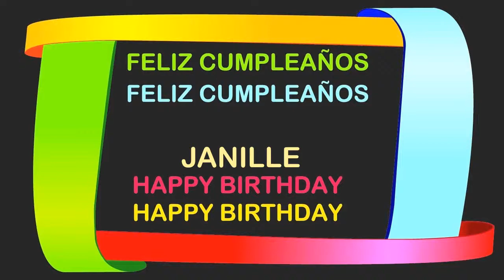Janille Birthday Postcards & Postales - Happy Birthday